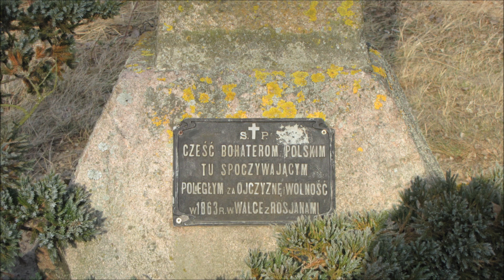156 rocznica Powstania Styczniowego